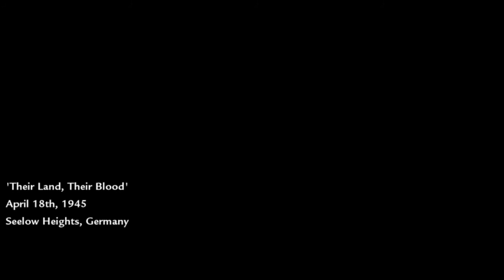Let's Play - Call of Duty: WORLD AT WAR - Russian campaign only Part 2 (Xbox 360/PS3/PC)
We are back with some more Call of Duty WORLD AT WAR Single player action, as you all know we are only doing the russian campaign and in this episode we find ourselves in Germany slowly pushing to Berlin.